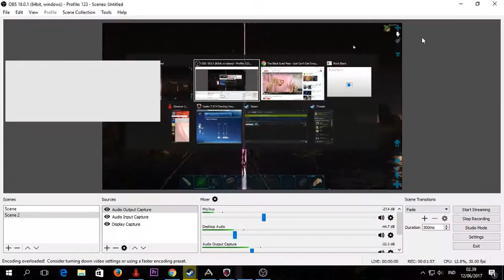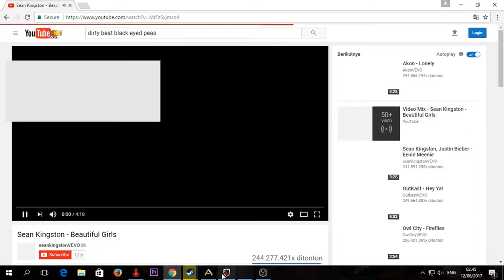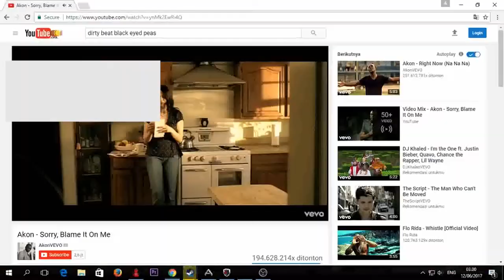ARK SURVIVAL - RAIDING BASE VOLCANO THE CENTER MAP (EP1)